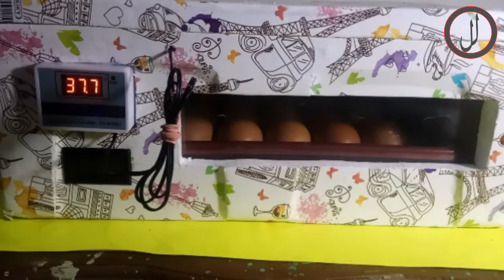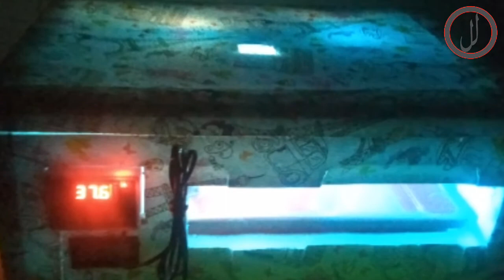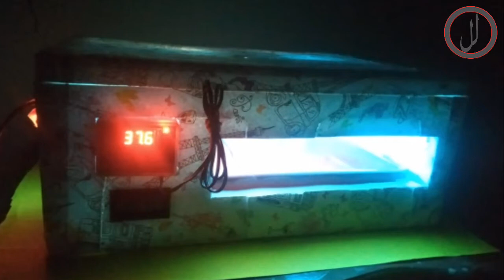Mesin tetas telur dari sterofoam murah namun tetap efektif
Mesin tetas telur memiliki fungsi yang cukup penting dalam hal meningkatkan produksi ternak kita. Namun demikian ada berbagai macam cara untuk membuat mesin tetas telur. Salah satunya ada di video kali ini, yaitu cara membuat mesin tetas telur dari bahan sterofoam. Semoga bermanfaat.

Untuk info lebih lanjut dan pemesanan silahkan hubungi 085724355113 (WA) atau klik link berikut untuk chat WA tanpa simpan nomor